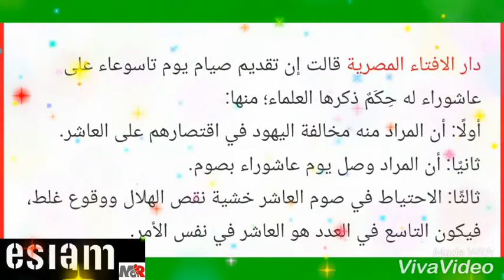فضل صيام يوم عاشوراء Fasting the day of Ashoura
حكم صوم يوم قبل عاشوراء وحكمه فى الدين الأسلامى
فضل صيام يوم عاشوراء
فضل صيام يوم تاسوعاء